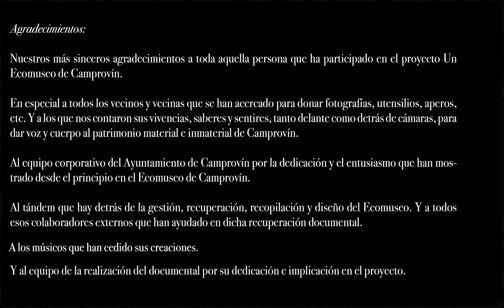Documental Camprovín, un ecomuseo: El trabajo de cuidados.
El documental "Camprovín, un ecomuseo" está dividido en seis temáticas, las cuales tratan de recopilar, dignificar y difundir los saberes rurales para ponerlos al alcance de todo el mundo. En este apartado del documental, titulado "El trabajo de cuidados", queremos poner de manifiesto los trabajos de cuidados realizados por las mujeres de Camprovín.